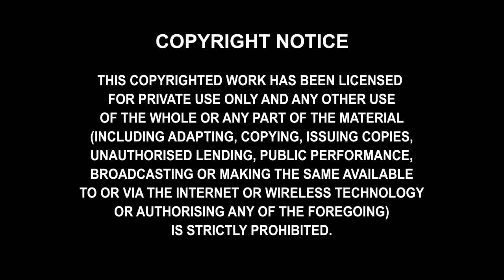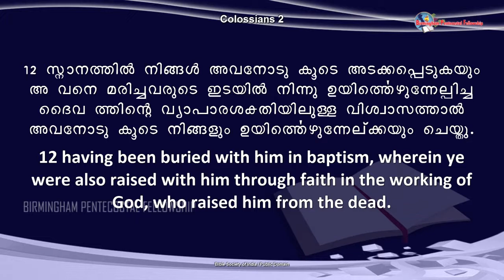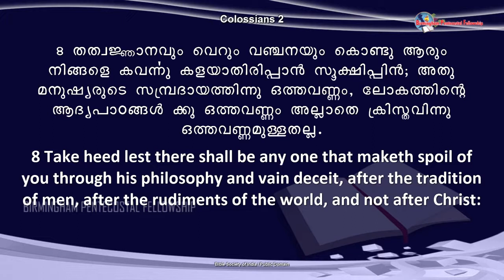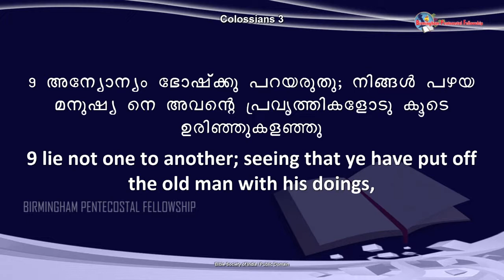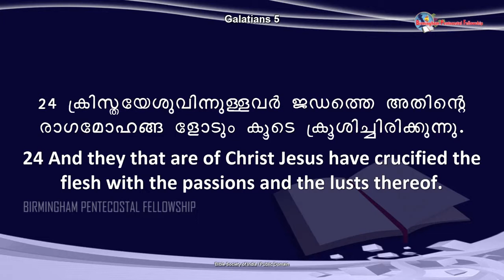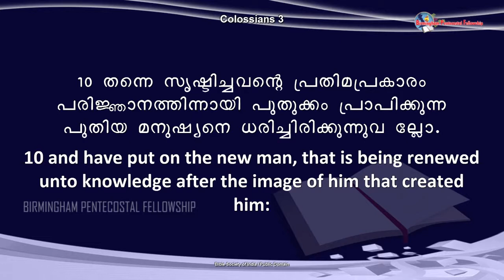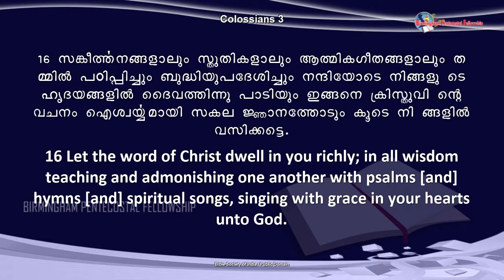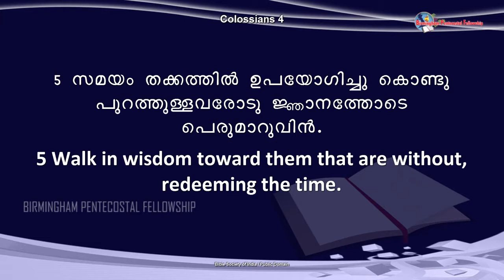Features of New Life Part 2 - Dr Wessly Lukose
Dr Wessly Lukose
Features of New Life Part 2
Birmingham Pentecostal Fellowship